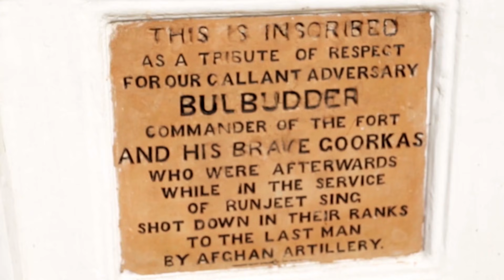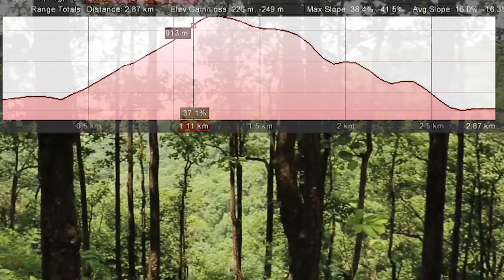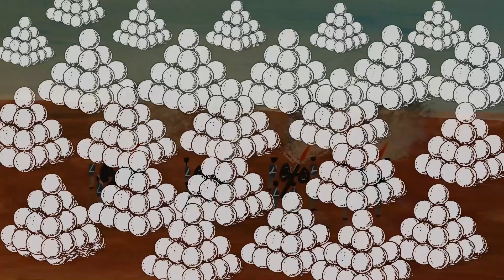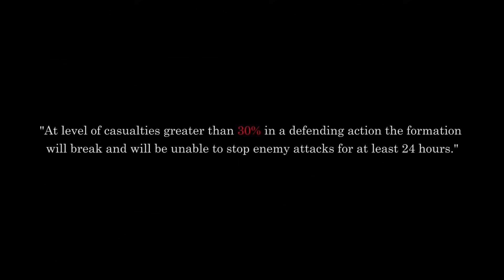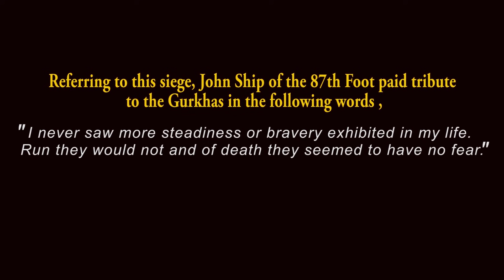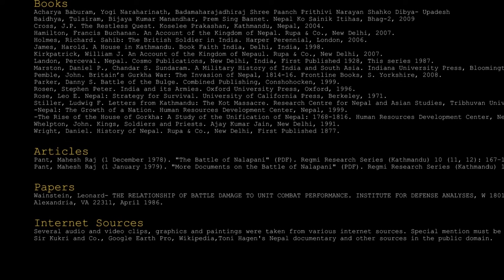Katha Nalapani || कथा नालापानीको || Historical Documentary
KathaNalapaniKo is the first documentary based on Nepalese military history this documentary. seeks to explore the various aspects of this crucial battle. The battle of Nalapani was a pivotal event in the formative period of modern Nepal. Although Nepal ended up losing a large chunk of territory in the Nepal-Britain war in 1816, she managed to ensure her survival as a sovereign state. The tenacious defense put up by the Nepalese in Nalapani and subsequent battles deterred the British from pursuing ambitious goals in Nepal. The gallantry of Nepalese men and women deployed at the Nalapani Fort so impressed the British that they erected a monument in honor of their adversary. It was also since then that the word 'Gurkha' became synonymous with bravery all over the world.
British - Nepal war (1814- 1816)
Director: Phanindra Subba
Editor and Technical Director: Man Bahadur Thapa
Camera: Oma Karki